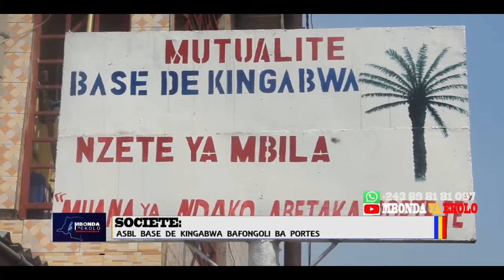HEY NGOBILA ASALI REMANIEMENT, YA SOLO AZA ELOMBE. BOLANDA AMBIANCE YA SAKE NA NORD KIVU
BA DIVORCÉ EKOMI TROP NA KINSHASA, POPULATION ALOBI PO NA YANGO.